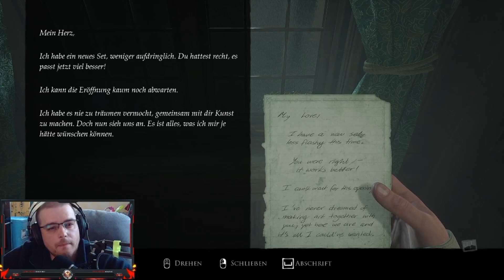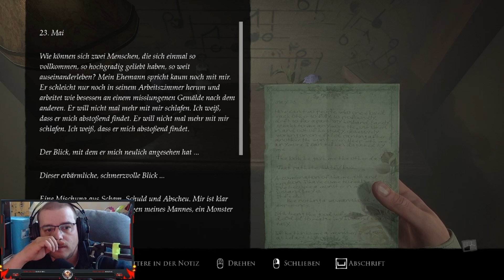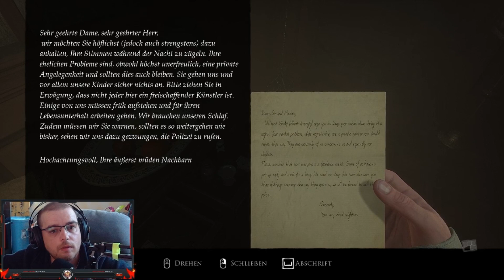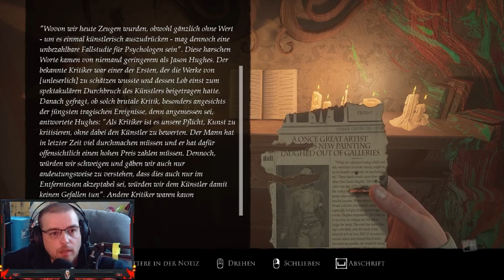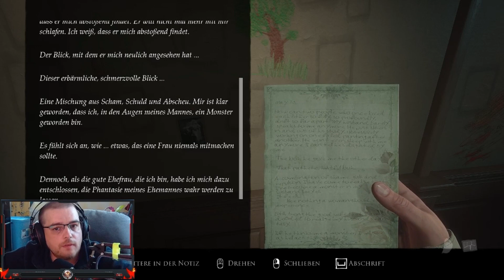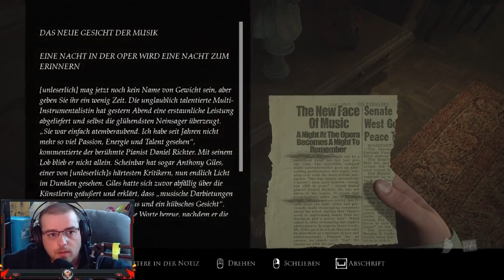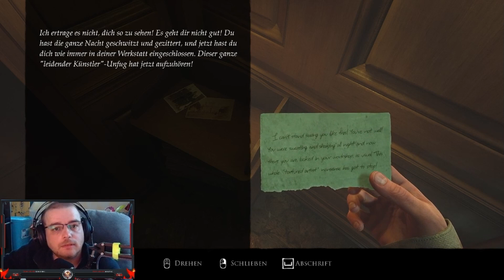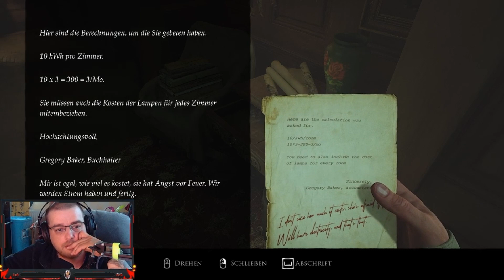Layers of Fear 2023|| German Gameplay || Weiter geht´s im Horror Kabinet || [002]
Heute mal nach langer Pause wieder ein Horror Game Layers of Fear
es wurde am 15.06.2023 veröffentlicht .
wir starten im Leuchtturm und hören Komische Sachen , wir lösen jedes Rätsel und wir haben keine Angst , die Spannung steigt von Aufgabe und Haus immer mehr , die Geräusche sind Wahnsinn und die Aufgaben schwer.

Sei dabei und schau vorbei